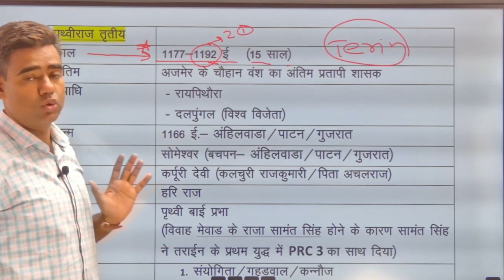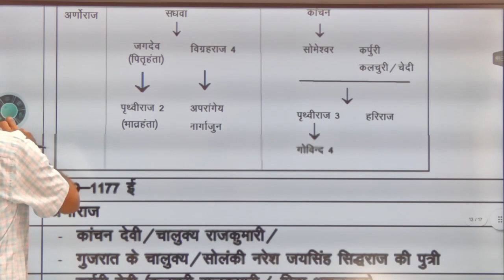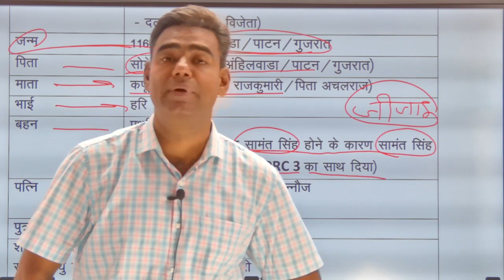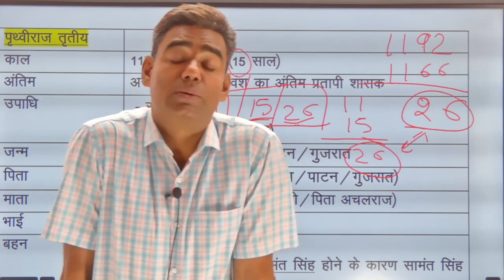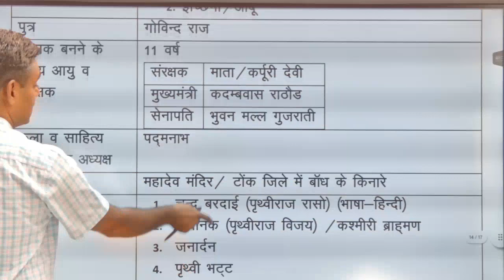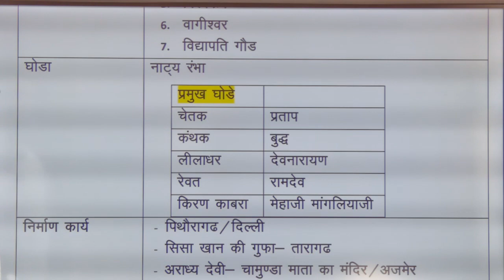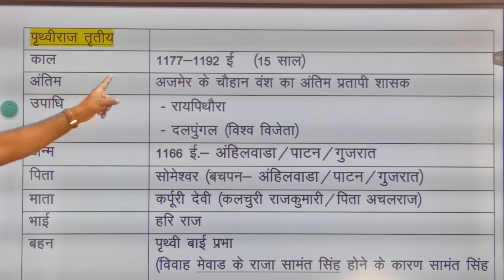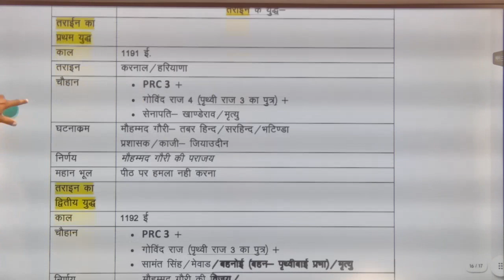16 chauhan 10 पृथ्वीराज 3